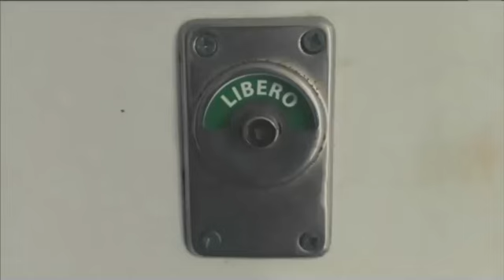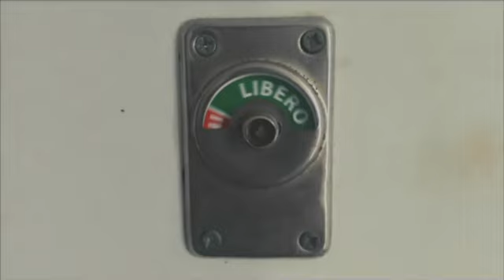Carlo Goldoni, "La locandiera"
A cura di Marco Citro.

In questo videobigino potrete ascoltare un riassunto di una delle più importanti commedie di Carlo Goldoni: "La locandiera". Mirandolina, giovane e bella, fa innamorare qualsiasi uomo entri nella sua locanda. Ma chi sposerà alla fine? Scopritelo nel nostro riassunto!